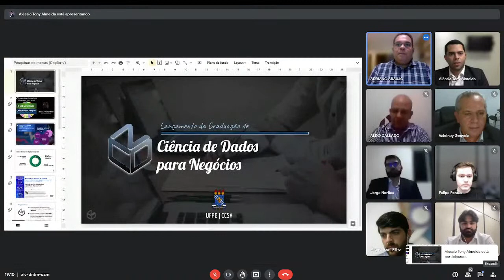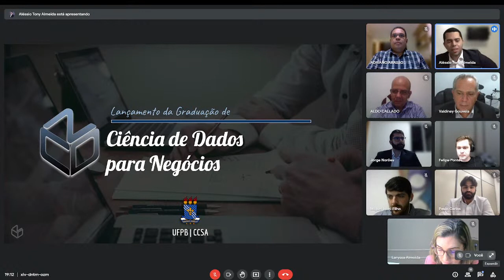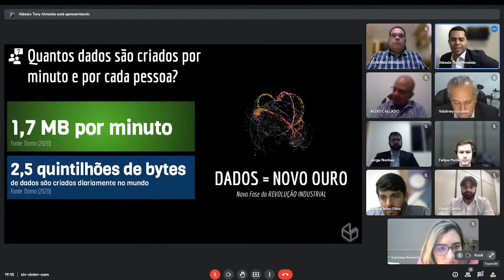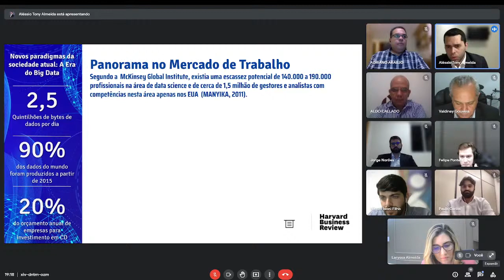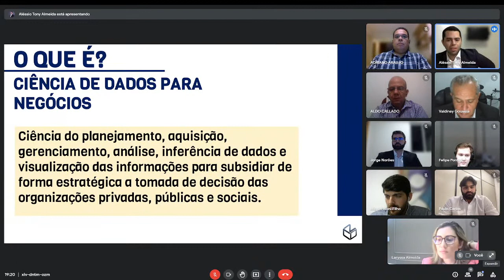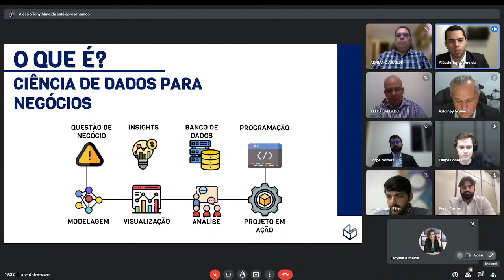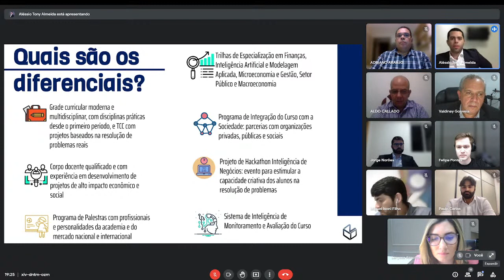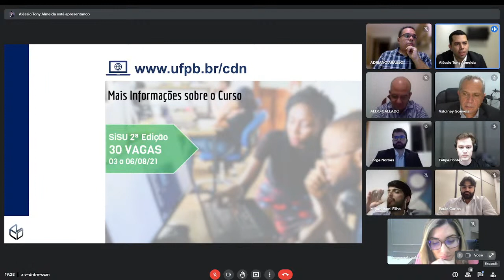Lançamento do Curso de Ciência de Dados para Negócios (CDN-UFPB)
O curso de Ciência de Dados para Negócios (CDN) visa formar profissionais que estão em falta no mercado de trabalho, preparados para os novos desafios tecnológicos das empresas e da sociedade, unindo conhecimentos da ciência de dados com economia, finanças e administração. O evento oficial de lançamento do curso ocorre com a participação da direção da instituição e palestrantes convidados do mercado financeiro, startups, indústria da comunicação e setor público. Serão ofertadas 30 vagas na segunda edição do SiSU 2021 e as inscrições abrirão na primeira semana de agosto. Mais informações sobre o curso podem ser encontradas